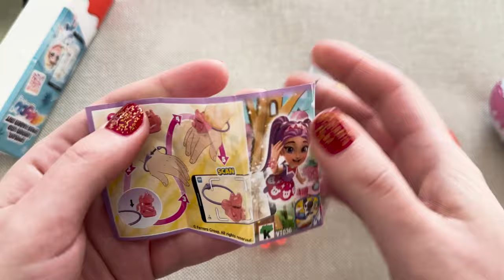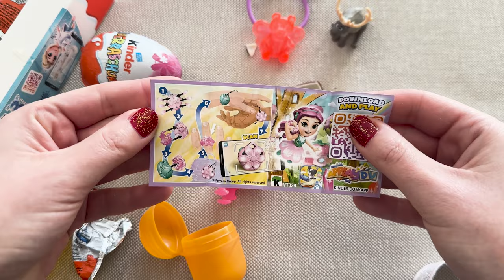NEW!!! Frozen Disney Edition Kinder Surprise Box with 4 eggs l Exciting ASMR Unboxing from Germany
❄️✨ Immerse yourself in the enchanting world of Frozen with our ASMR unboxing of the Kinder Surprise Box featuring 4 eggs in the Frozen Edition, straight from Germany! Join us as we unwrap the magic of Elsa, Anna, and Olaf, with each egg containing delightful surprises inspired by the beloved characters. The soothing sounds of crinkling wrapping paper, gentle tapping, and the joy of discovering what's inside make this unboxing a magical ASMR experience. Let the Frozen Edition Kinder Surprise eggs transport you to a winter wonderland of sweet surprises! 🍫❄️